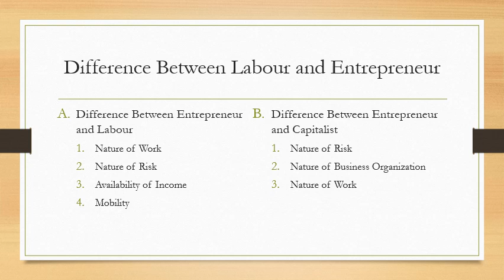CLASS 10 ECONOMICS APPLICATIONS - Difference Between Labour and Entrepreneur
CLASS 10 ECONOMICS APPLICATIONS -
TOPIC - Difference Between Labour and Entrepreneur